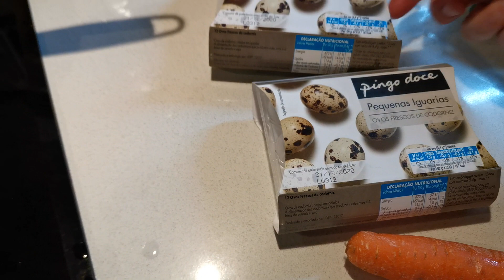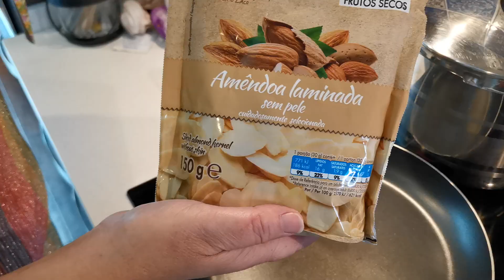Canja Natalícia ou Canja Rainha